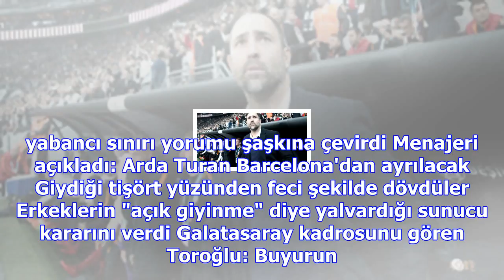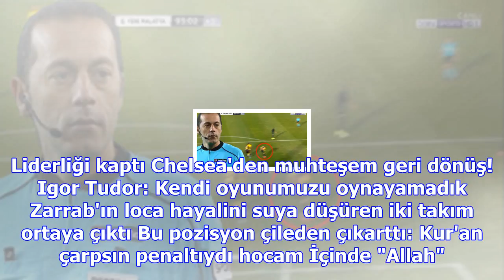Fenerbahçe, ozan tufan'ı kiralık olarak gönderecek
Haberler » Spor » Haber Bruma, Ozan Tufan, Fenerbahçe, Spor Mehmet Demirkol, derbi sonrası ateş püsk...